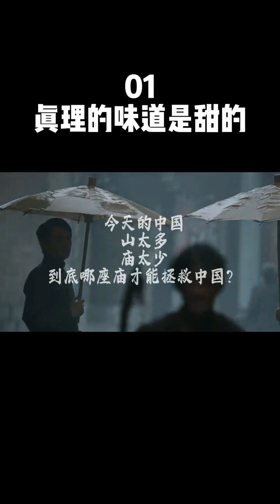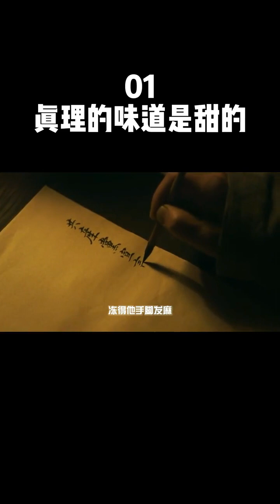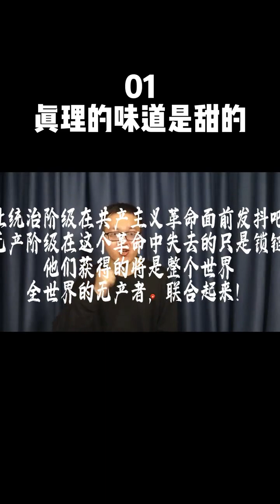真理的味道，是甜的